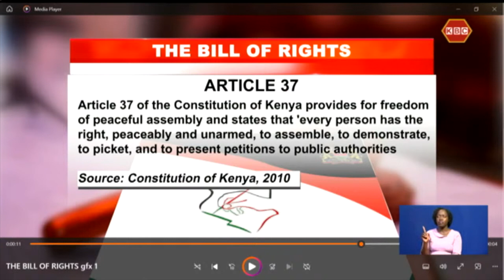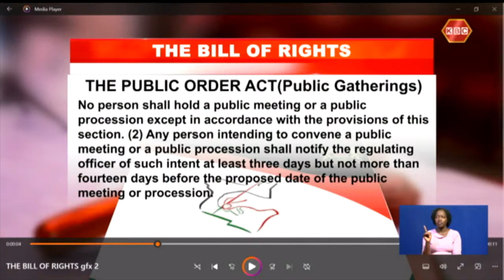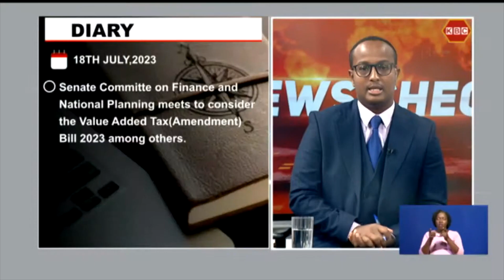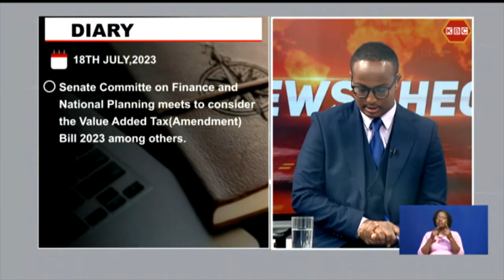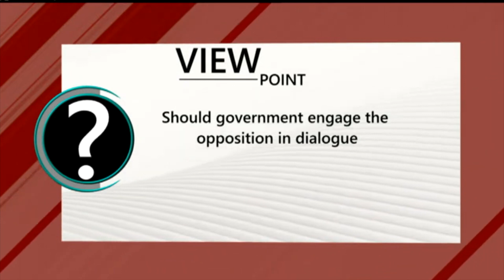NewsCheck | Azimio Maintains Wednesday Protests Still On - PART 1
Guests: Alenga Torosterdt - Political Analyst
             : Advice Mundalo - National Youth Chair, Jubilee Party
             : Hon. Charles Nguna - Mwingi West MP
Host: Abiaziz Hashim